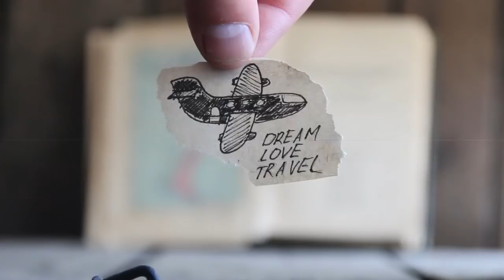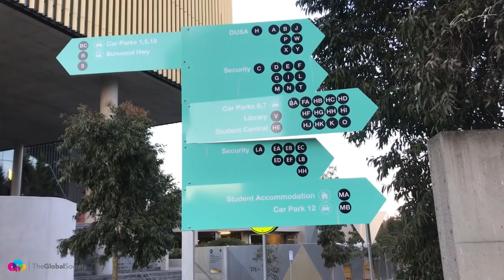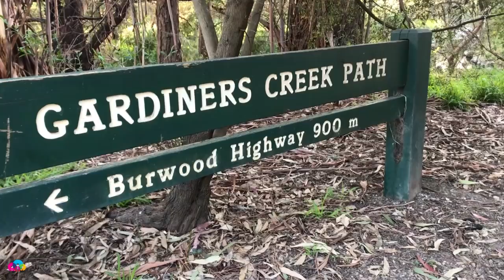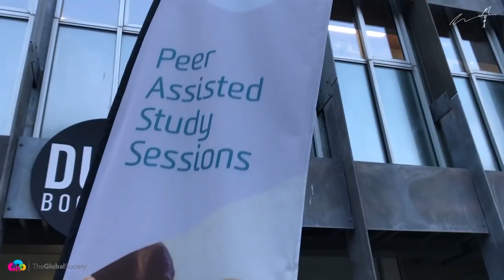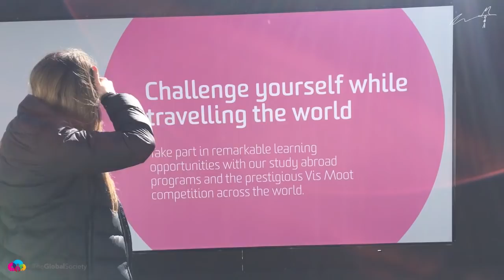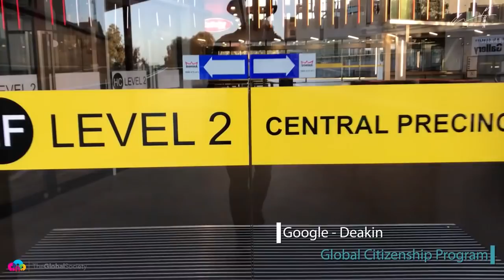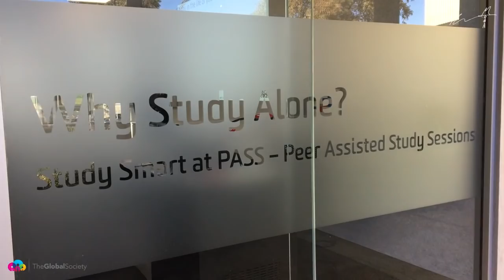Deakin University [An Unbiased Review by Choosing Your Uni]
In recent years, Deakin University has been going from strength to strength.

From cutting edge innovation in its technology and course delivery, through to leading overseas study options for students as part of their Deakin degree, this institution is definitely one of Australia's "movers and shakers".

In this episode of A Life That Travels, Rob Malicki takes a walk around the Deakin University's main campus at Burwood, talks with students, and delves into what this university is all about.

Thinking about studying at Deaki?
This 8 minute, independent pro-video review will be well worth your time!